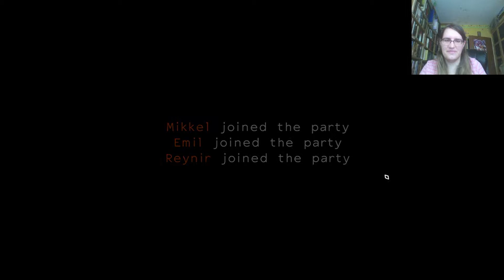ZABÓJCZE PAJĄKI (City of Hunger #2)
Nadeszła pora na spotkanie z bossem, ale czy bohaterowie na pewno są na nie gotowi? W końcu świat City of Hunger potrafi być równie okrutny co piękny.